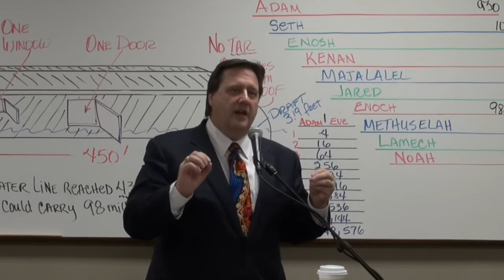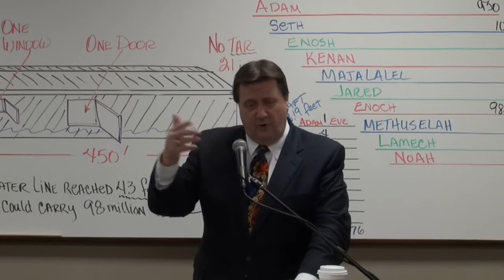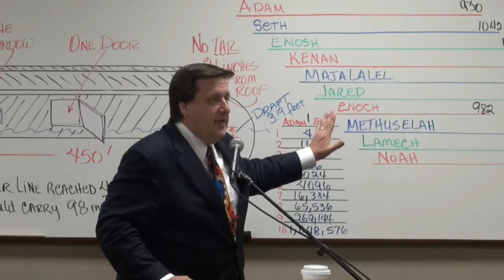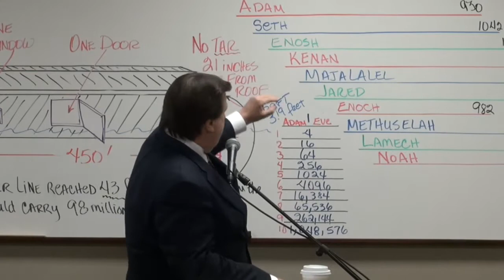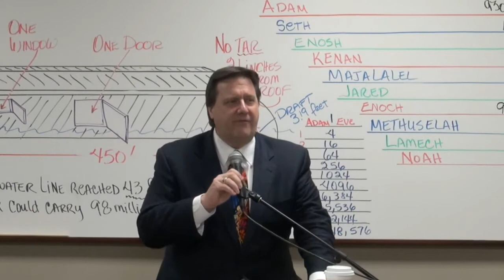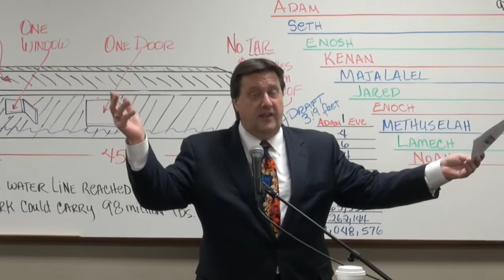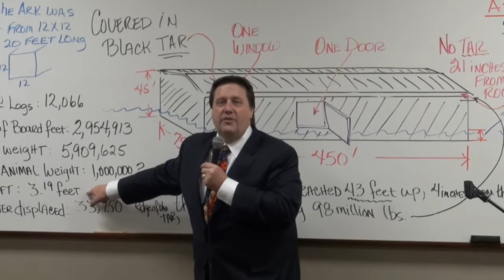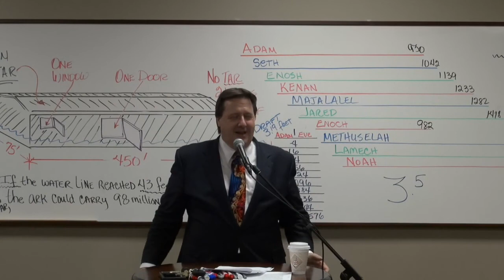Genesis Lesson 09 Dr. Jim Hastings -